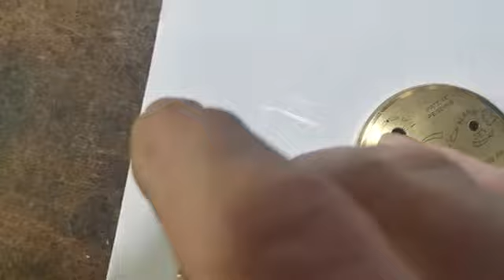revizie ceas de masa ,elvetian,marca SWIZA